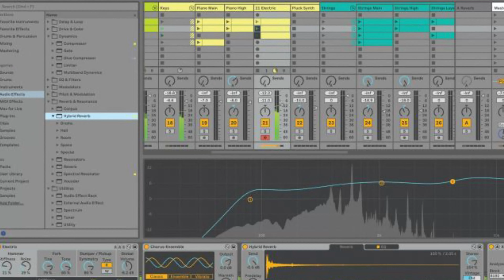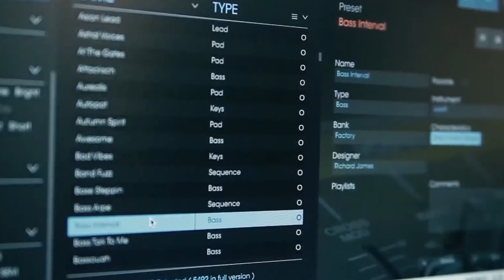El mejor TECLADO MIDI para músicos principiantes: Arturia MINILAB mk2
ARTURIA MINILAB

Armar un Home Studio desde cero requiere de muchas cosas, principalmente tiempo y dinero. Este video te va a ahorrar bastante de ambas cosas, porque te voy a presentar el, a mi entender, mejor teclado MIDI para principiantes recién iniciados en el mundo de la producción musical.

Estamos hablando por supuesto del Arturia Minilab. Un producto que por 110 dólares ofrece todo lo que necesitas y una calidad excepcional.

Tamaño ideal, 25 teclas sensistivas y cerradas, 16 perillas personalizables, ocho pads adicionales y entrada para pedal. Todo eso y mucho más lo encontras en el MINILAB. Mirá el video completo para enterarte de todas sus posibilidades.

00:00 Introducción
00:29 Construcción, tamaño y teclas
01:51 Botones adicionales
02:49 Prestaciones extra
03:29 Software de regalo
03:53 Actualización
04:20 Conclusiones